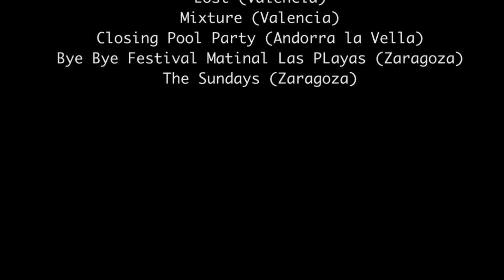Bye Bye Festival After Movie 6.8.11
Oliver Schmitz (Amnesia )

PERFORMANCE

Gigi la Loka (Speaker, Loka Agency-Francia)